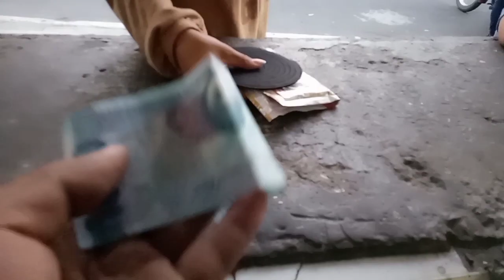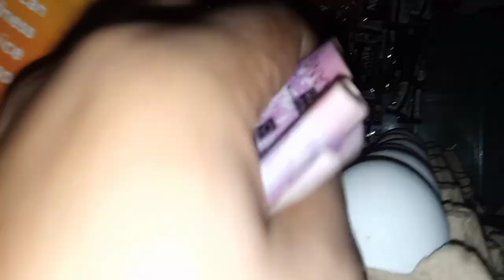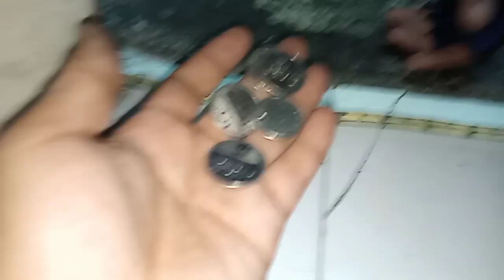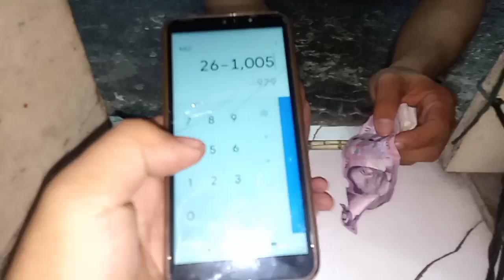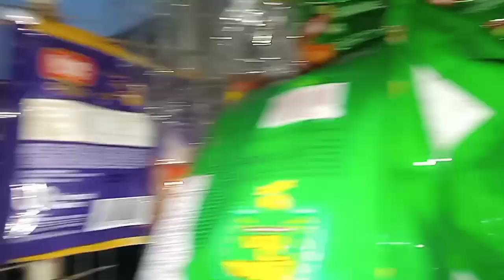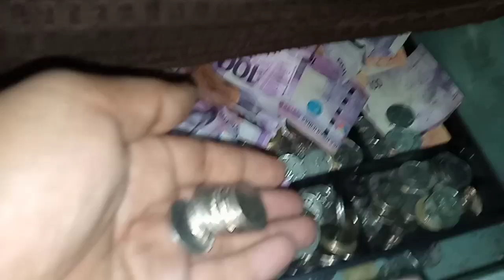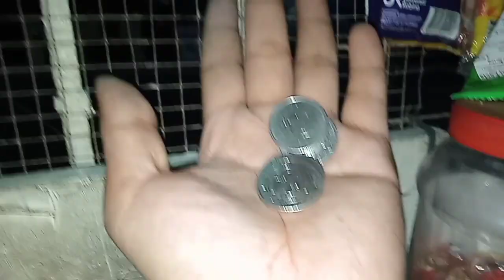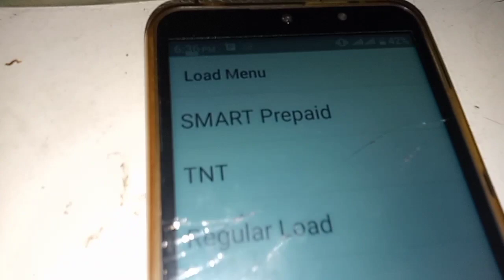Sariling actual bentahan ko hahhahha para iwas pusoy...enjoy watching mga ka super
Musician: @iksonmusic

Musician: LiQWYD

Musician: LiQWYD